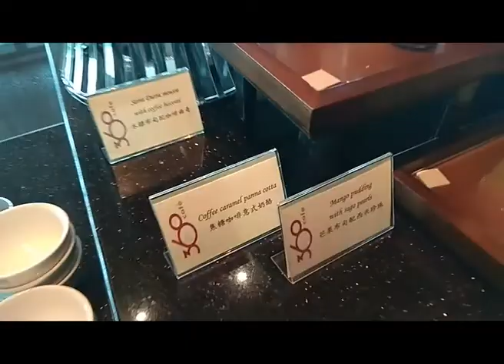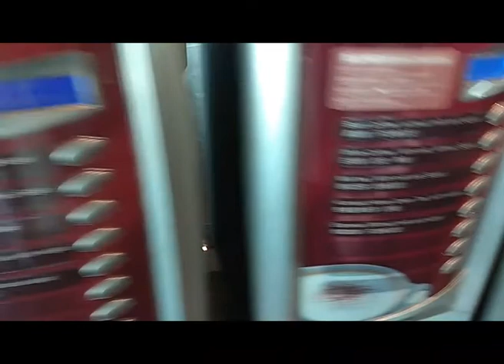360 at Macau Tower/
enjoy the food guys while sitting on a rotating Buffet restaurant and viewing the whole of Macau.